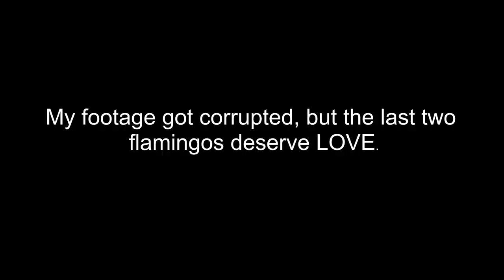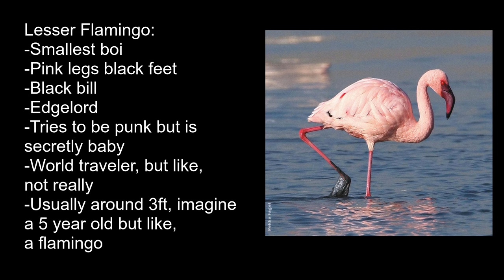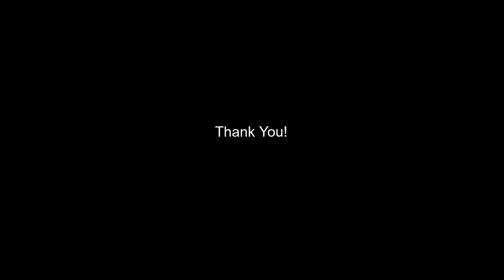Dyeing My Hair ft. Flamingo Facts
REUPLOADED because I'm the big dumb and posted a draft on accident. Please mock me.
Its exactly what it sounds like. Today was the day to make bad choices.
I know too much about flamingos. I have a remarkably niche source of knowledge.